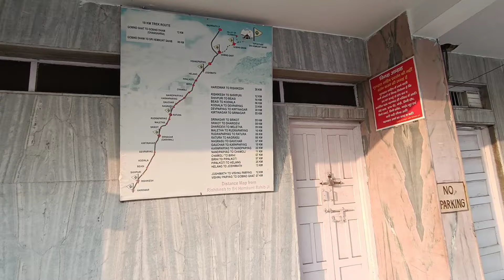Как живут русские в Индии. Самарская диаспора в Индии.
Изначально ашрам в индуизме – это некая священная обитель, расположенная в уединенном месте в горах или в лесу, предназначенная для различных духовных практик, в том числе занятий йогой, медитаций и т.п.

На сегодняшний день многие ашрамы из священных духовных мест превратились в коммерческие организации и Sivananda Ashram (Шивананда ашрам) – одно из наиболее успешных в этом смысле заведений, но в данном случае это сложно назвать минусом. Именно благодаря успешности, в этом ашраме очень хорошие условия, особенно для европейцев, привыкших к комфортным условиям.

Шивананда имеет широко разветвленную сеть, состоящую из ашрамов и йога-центров во многих странах мира, в том числе Европы, США и Канады. Основатели Swami Sivananda и Swami Vishnudevananda – гуру этой ветви индуизма.

На наш взгляд, для того, чтобы узнать что такое йога в Индии – этот ашрам подходит как нельзя лучше. Собственно мы и ехали сюда в первую очередь за йогой, не думая ни о каких духовных практиках. Конечно интересно было узнать и о медитациях и просто посмотреть на жизнь в ашраме, но это было не главным. Мы провели в Ришикеше неделю,